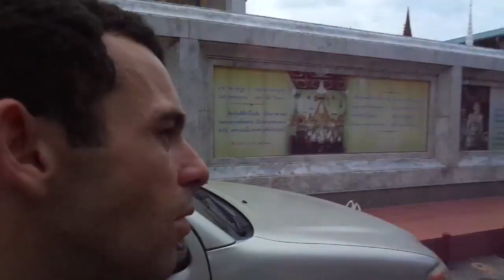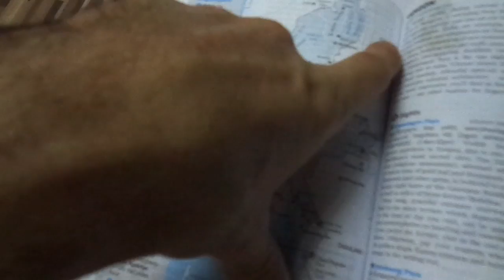dia 27º Big Buddha Street Bangkok, Thailand